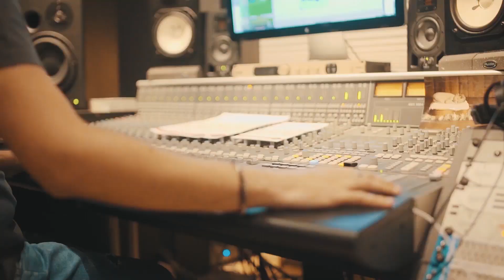Felipão - Tá Faltando Juízo feat. Márcia Fellipe (Clipe Oficial)